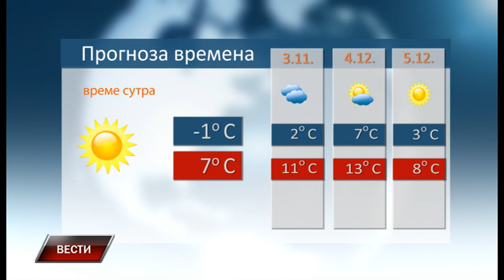Vesti 1 12 2018